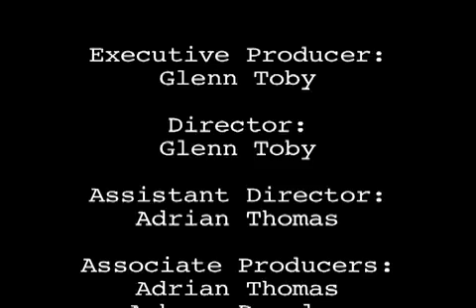The Dr. Glenn Sweety "G" Toby Movement X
A Look At The Life Of Celebrity Sports & Talent Manager Dr. Glenn Sweety "G" Toby . The Legacy And Work Of Dr. Glenn Sweety "G" Toby .